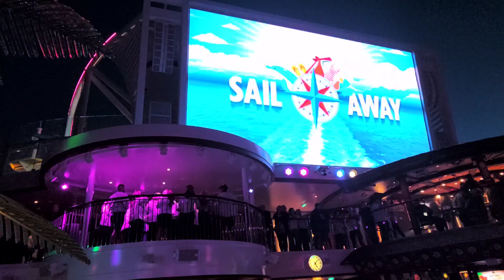Carnival Celebration Sailaway Party | Maiden Voyage With Lee (Your Cruise Director) Mason 11-6-22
This vlog is intended for archival and educational purposes only. Music performed and played on cruise ships is covered by a broad ASCAP agreement between the music industry and individual cruise companies. I do not own or make any claims on any of the content in this video.

NLICENSE AGREEMENT-MARINE VESSELS
WITH OVERNIGHT ACCOMMODATIONS FOR PASSENGERS
Agreement between American Society of Composers, Authors and Publishers
("SOCIETY"), located at
and frmLegalOwnership ("LICENSEE"), located at frmPBillAddress1 frmPBillCity frmPBillState frmPBillZip
as follows:
1. Grant and Term of License
(a) SOCIETY grants and LICENSEE accepts a license to perform or cause to be performed publicly onboard all
"licensed marine vessels" (as defined below), and not elsewhere, non-dramatic renditions of the separate musical compositions now or hereafter during the term of this Agreement in the repertory of SOCIETY, and of which SOCIETY shall have the right to license such performing rights.
(b) The term "licensed marine vessels" means each marine vessel specified on Schedule "A" attached to and made a part of this Agreement. LICENSEE agrees to give SOCIETY notice in advance of any additional marine vessels owned or operated by LICENSEE onboard which music is to be performed, and Schedule "A" shall thereafter be deemed amended to include such additional marine vessels. Such notice shall include all information necessary to determine the license fee applicable to each additional licensed marine vessel.
(c) This license shall be for an initial term commencing frmLCDate, and ending on December 31, of the same calendar year, and continuing thereafter for additional terms of one year each unless terminated by either party.
Either party may, on or before thirty days prior to the end of the initial term or any renewal term, give notice of termination to the other. If such notice is given, the license granted by this Agreement shall terminate on the last day of the term in which notice is given.

ANNUAL FEE FOR LICENSED MARINE
VESSELS WITH OVERNIGHT PASSENGER ACCOMMODATIONS
ANNUAL LICENSE FEE FOR EACH LICENSED MARINE VESSEL
FOR CALENDAR YEAR 2016
Number of Cabins Annual Fee
10 or fewer $ 2,388.00
11 to 50 $ 4,777.00
51 to 100 $ 7,968.00
101 to 150 $11,954.00
151 to 200 $16,733.00
201 to 300 $ 22,310.00
301 to 450 $ 27,890.00
451 to 600 $ 34,267.00
601 to 750 $ 40,640.00
751 to 1,000 $ 47,813.00
More than 1,000 $ 55,783.00
ANNUAL LICENSE FEE FOR CALENDAR
YEAR 2017 AND THEREAFTER
The annual license fee for each licensed marine vessel for each calendar year commencing January 2017 shall be the license fee for the preceding calendar year, adjusted in accordance with any increase in the Consumer Price Index, All
Urban Consumers - (CPI-U) between the preceding October and the next preceding October.